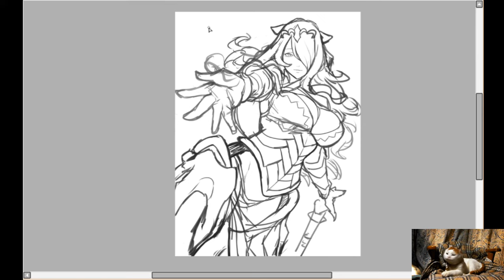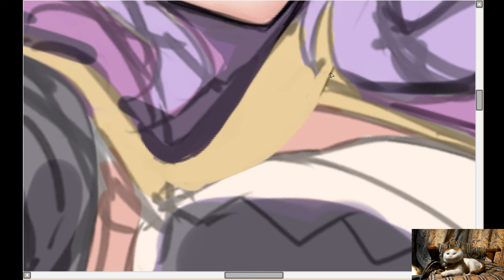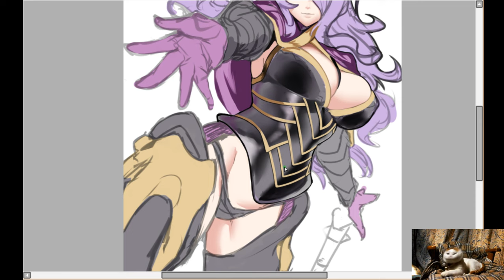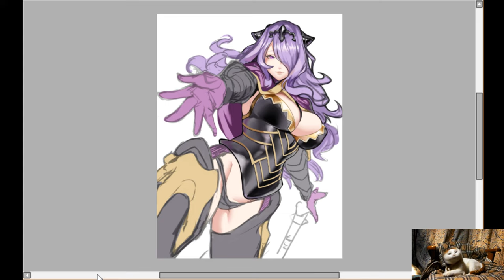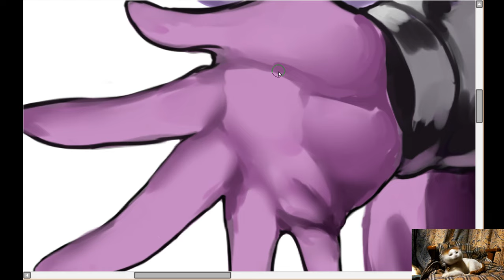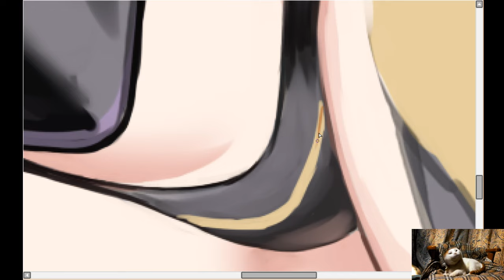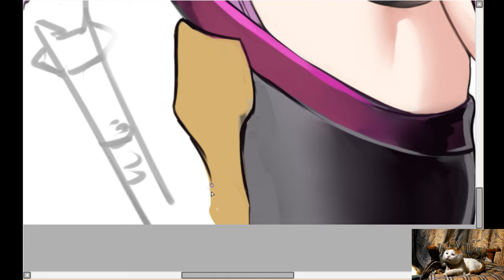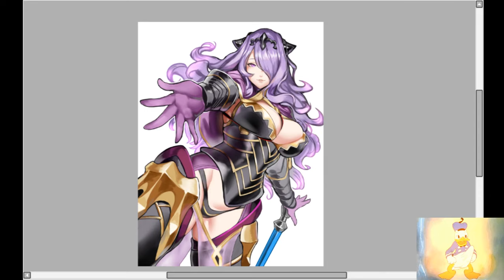Paint - Camilla (Fire emblem)